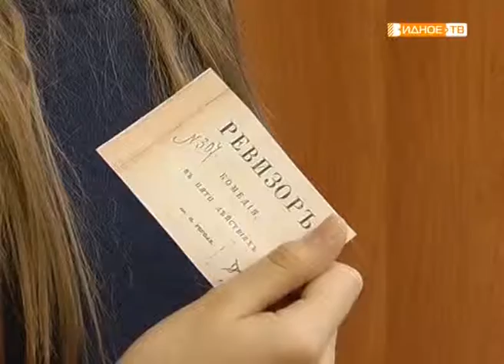"По Гоголю" - урок спектакль в Видновской школе № 7